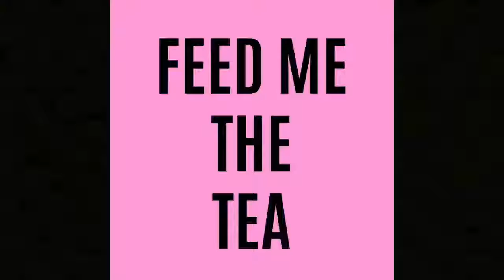Kim Kardashian & Nikkie Tutorials puts Jaclyn Hill TO SHAME